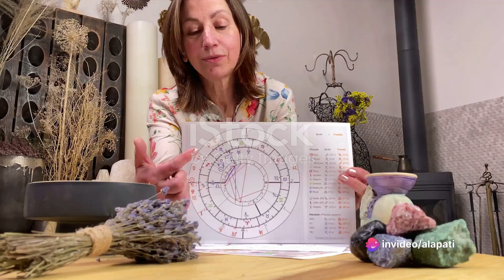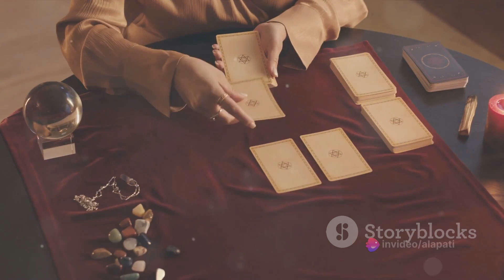Astrology Meets Modern Science - A Cosmic Connections